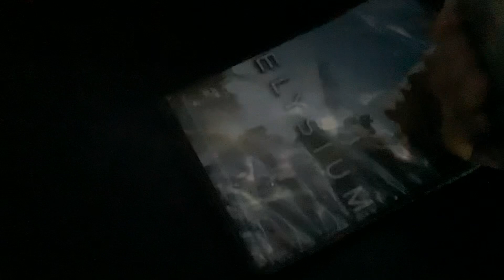Brody watching the opening to elysium